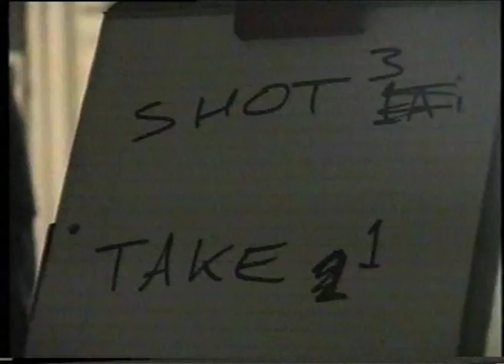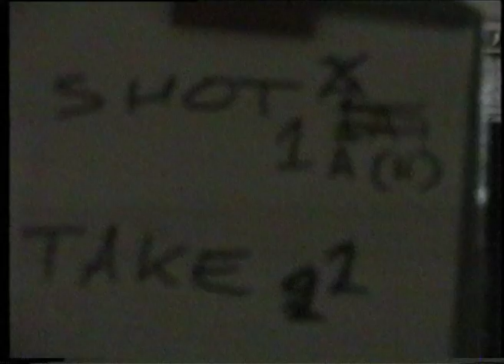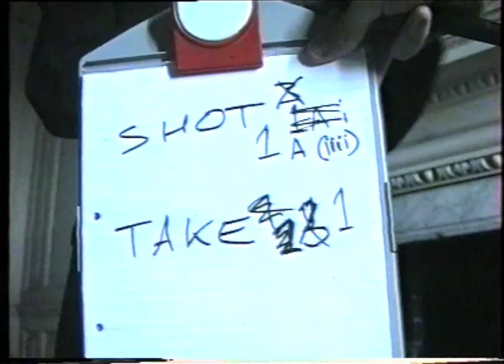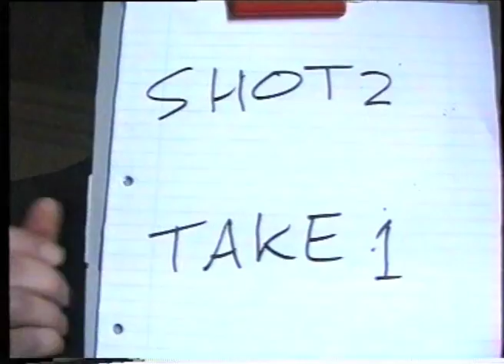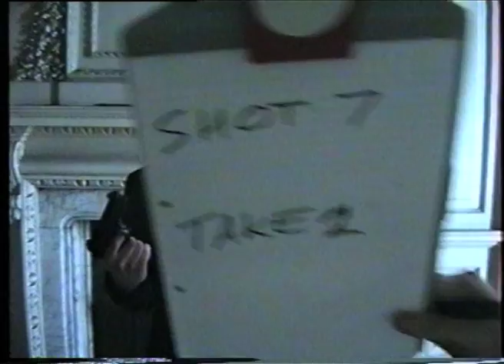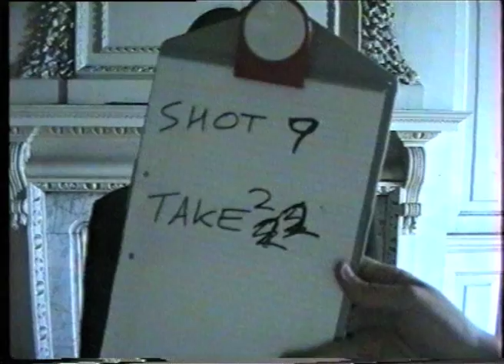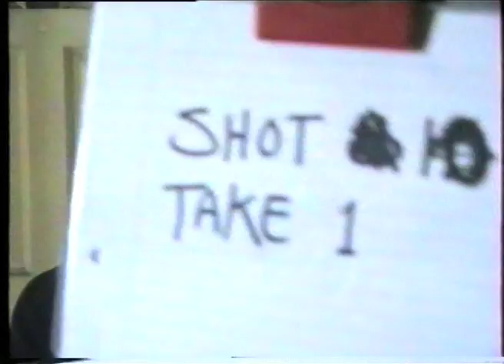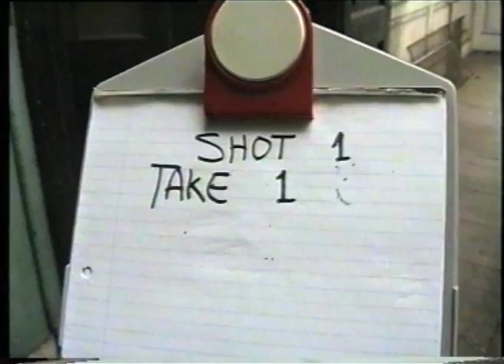Twin Encounter Raw